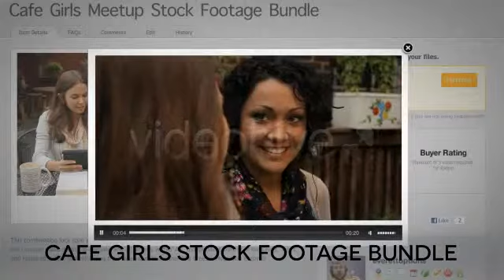Cafe Girls Meetup ScreenDub Bundle | After Effects Template 3008171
This bundle contains 8 fun clips of two friends in a cafe setting looking at a tablet. These clips pre-tracked and pr... (elements)